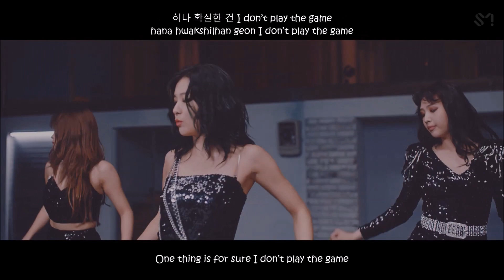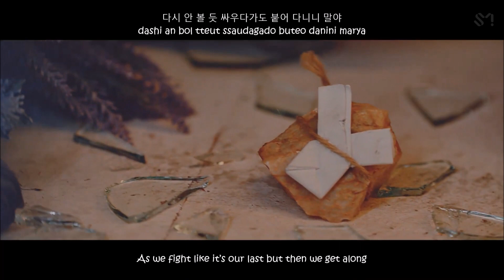Red Velvet (레드벨벳) - Psycho [Eng Sub Rom Han]